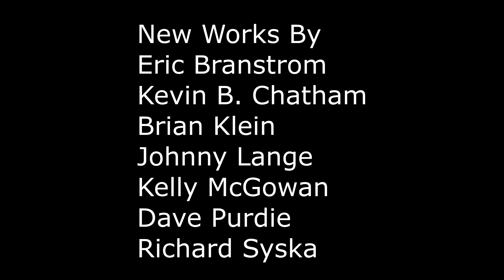G312CFM Trailer 03